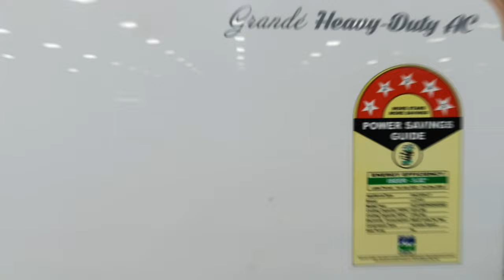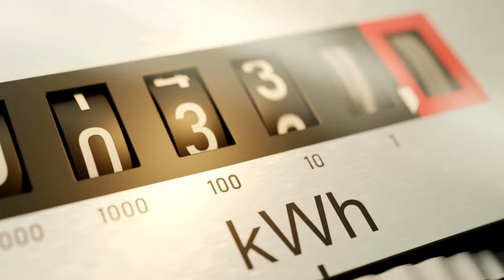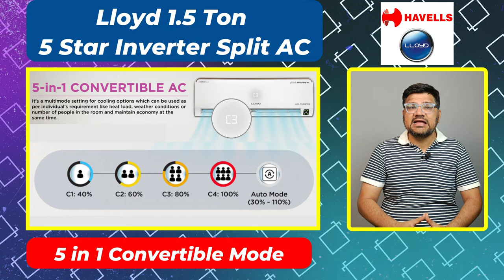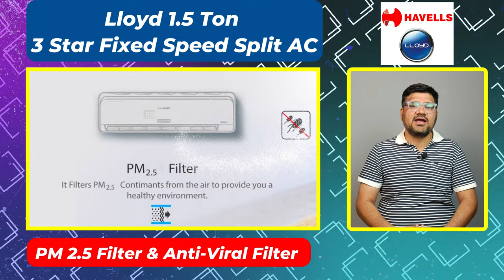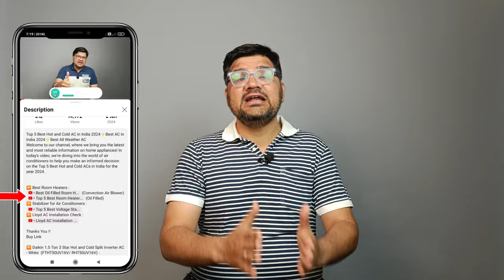Lloyd AC 2024 ⚡Best 1.5 Ton 5 Star Split AC 2024 ⚡Lloyd AC Review ⚡Best AC for Home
Welcome to our comprehensive review of the Lloyd 1.5 Ton Split AC series for 2024! In this video, we dive into the differences between the Inverter and Non-Inverter models to help you make an informed decision for your cooling needs.

Buy Link
▶️ Lloyd 1.5 Ton 5 Star Inverter Split AC (GLS18I5FWBEV)
▶️ Lloyd 1.5 Ton 5 Star WiFi Inverter Split AC (GLS18V5FWCXV)
▶️ Lloyd Stylus 1.5 Ton 5 Star Wi-Fi Inverter Split AC (GLS18V5FOGVV)
▶️ Lloyd 1.5 Ton 3 Star Fixed Speed Split Air Conditioner GLS18C3YWADS)
▶️ Lloyd 1.5 Ton 5 Star Heavy Duty WiFi Inverter Split AC (GLS18V5FWCAQ)
▶️ Lloyd 1.5 Ton 5 Star Inverter Split AC ( GLS18I5FWBEW)
▶️ Lloyd Stellar 1.5 Ton 5 Star Wi-Fi Inverter Split AC (GLS18V5FWGST)

Other Lloyd ac Models

✅ Havells-Lloyd 1.5 Ton 3 Star Inverter Split AC ( GLS18I3FWAMC)
✅ Havells-Lloyd 1.0 Ton 3 Star Inverter Split AC (GLS12I3FWAEV)
✅ Havells-Lloyd 2.0 Ton 3 Star Inverter Split AC (GLS24I3FWSEV)
✅ Havells-Lloyd 2.0 Ton 5 Star Inverter Split AC (GLS24I5FWGEV)
✅ Havells-Lloyd 1.5 Ton 3 Star Window AC ( GLW18C3YWSEW)
✅ Havells-Lloyd 1.5 Ton 4 Star Window AC ( GLW18C4YWGEW)
✅ Havells-Lloyd 1.0 Ton 2 Star Window AC ( GLW12C2YWSEW)
✅ Lloyd 1.5 Ton 3 Star Fixed Speed Split Air Conditioner (GLS18C3XWBEP)
✅ Havells-Lloyd 1.5 Ton 2 Star Fixed Speed Split AC (GLS18C2XWASS)

Buy Link

🟢 Best 1.5 Ton 3,4,5 Star AC 2024 Models

▶️ LG 1.5 Ton 5 Star DUAL Inverter Split AC (2024 Model, TS-Q19YNZE)
▶️ LG 1.5 Ton 4 Star DUAL Inverter Split AC (2024 Model, TS-Q19JNYE)
▶️ Panasonic 1.5 Ton 5 Star Wi-Fi Inverter Smart Split AC (CS/CU-NU18ZKY5W, 2024 Model)
▶️ Panasonic 1.5 Ton 3 Star Split AC (CS/CU-SU18YKYTK,2023-24 Model)
▶️ Blue Star 1.5 Ton 5 Star Convertible 5 in 1 Cooling Inverter Smart Split AC (2024 Model, IC518YNURS)
▶️ Blue Star 1.5 Ton 3 Star Inverter Split AC (ID318YKU, 2023-24 Model)
▶️ Daikin 1.5 Ton 5 Star Inverter Split AC (2022-24 Model, MTKM50U)
▶️ Daikin 1.5 Ton 3 Star Inverter Split AC (2023-24 Model, MTKL50U)
▶️ Carrier 1.5 Ton 5 Star AI Flexicool Inverter Split AC (2024 Model,ESTER Exi, CAI18ES5R34F0)
▶️ Carrier 1.5 Ton 3 Star AI Flexicool Inverter Split AC (2024 Model,ESTER NEO Exi+, CAI18ER3R34F0)

🟢 Best 1 Ton 3,4,5 Star AC 2024 Models

▶️ LG 1 Ton 5 Star AI Dual Inverter Split Ac (2024 Model, TS-Q14YNZE)
▶️ Panasonic 1 Ton 5 Star Wi-Fi Inverter Smart Split AC (CS/CU-HU12ZKYF,2023-24 Model)
▶️ Blue Star 1 Ton 5 Star Convertible 5 in 1 Cooling Inverter Split AC (2024 Model, IC512YNUR)
▶️ Blue Star 1 Ton 3 Star Convertible 5 in 1 Cooling Inverter Split AC (2023-24 Model, IC312YNU)
▶️ Daikin 1 Ton 3 Star Inverter Split AC (MTKL35UV16)
▶️ Daikin 1 Ton 5 Star Inverter Split AC (MTKM35U)
▶️ Carrier 1 Ton 5 Star AI Flexicool Inverter Split AC (2024 Model,ESTER Exi, CAI12ES5R34F)

🟢 Best 1.8 2, 2.2 Ton 3,4,5 Star AC 2024 Models

▶️ Daikin 1.8 Ton 3 Star Inverter Split AC (ATKL60UV16)
▶️ LG 2.0 Ton 3 Star DUAL Inverter Split AC (2024 Model, TS-Q24ENXE)
▶️ Panasonic 2.2 Ton 4 Star Inverter Split Smart AC (CS/CU-QU26ZKYF, 2023-24 Model)
▶️ Panasonic 7 in 1 Convertible 2 Ton 3 Star Inverter Split Smart AC, 2023-24 MODEL, CS/CU-KU24ZKY-1)

lloyd ac
lloyd ac review
lloyd 1.5 ton 5 star inverter ac 2024
lloyd ac 1.5 ton 3 star
lloyd
lloyd ac 1.5 ton 5 star review
llyod 1.5 ton ac
lloyd ac 1.5 ton 5 star 2024 model
lloyd ac 2024 model
ac lloydlloyd inverter ac
lloyd non inverter ac
lloyd ac new model 2024
havells ac
llyod ac
llyod ac 2024
lloyd split ac
lloyd air conditioner